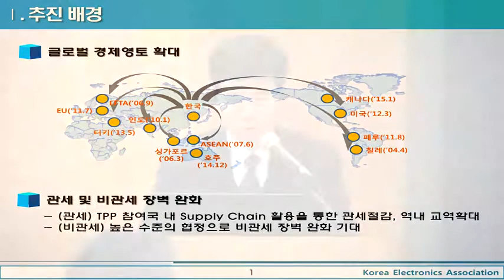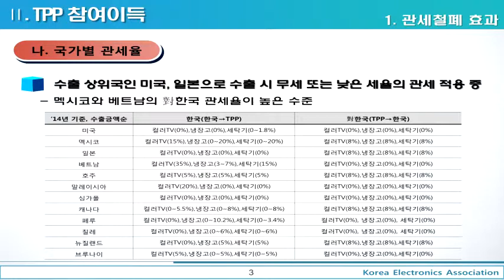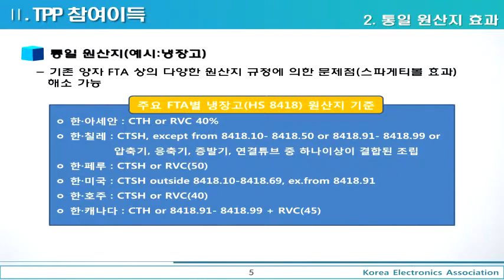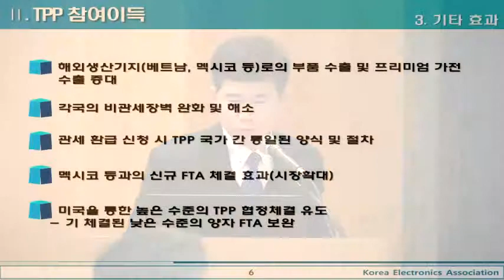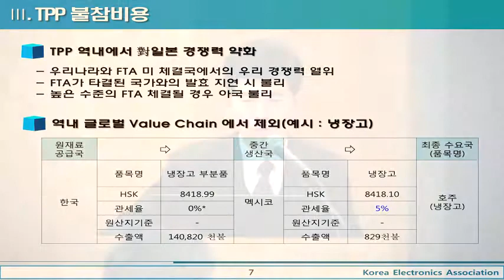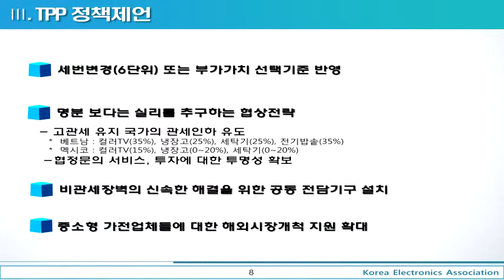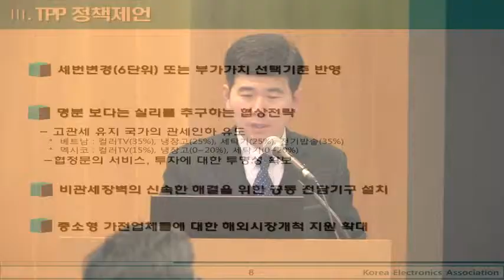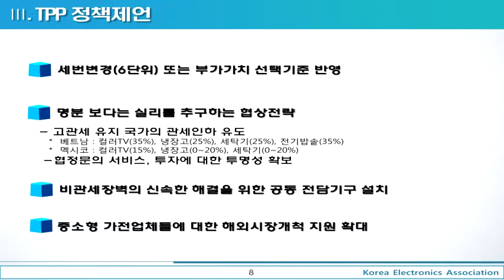[한국무역협회]전자업계의 TPP 영향분석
전자업계의 TPP 영향분석 - 하몽열 [한국전자정보통신산업진흥회 국제통상팀장]